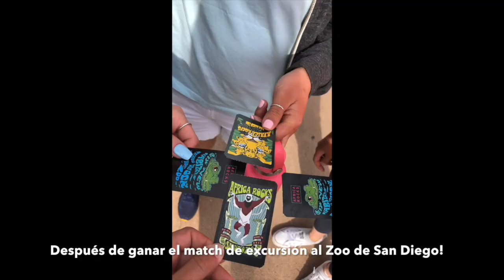Nos vamos de torneo con María Herráez y su equipo universitario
La madrileña María Herráez nos muestra cómo es un viaje de torneo con la Universidad de UC Berkeley